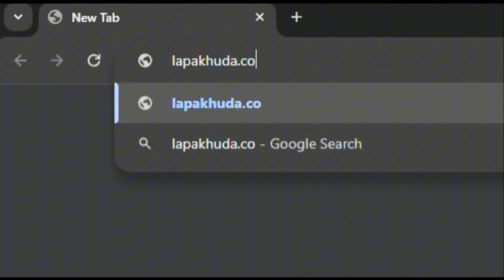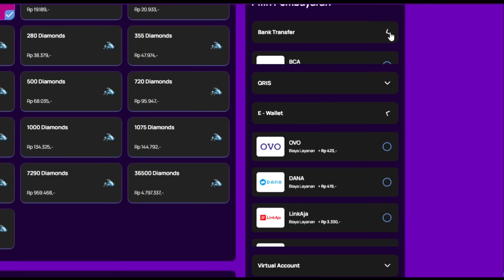REVIEW AUG DI TAMBAHIN CHIP 3 (TIGA) ‼️KENCENG BANGET UDAH SETARA SMG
top up murah?👇💸💎

🎮 DEVICE : ROG PHONE 5 / IPHONE 13 PRO MAX